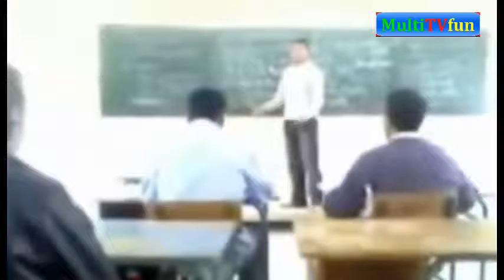Instant Karma 2019 Instant Justice Compilation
Here are our favorite instant karma and instant justice videos. MESSING WITH THE WRONG PEOPLE.